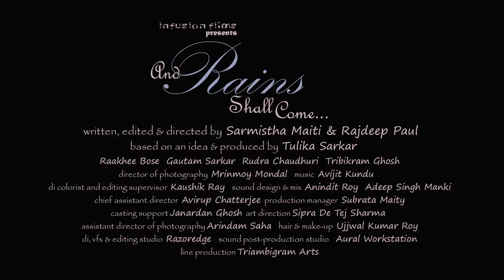And Rains Shall Come Trailer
One woman... three men... and a quest for love that never ends...